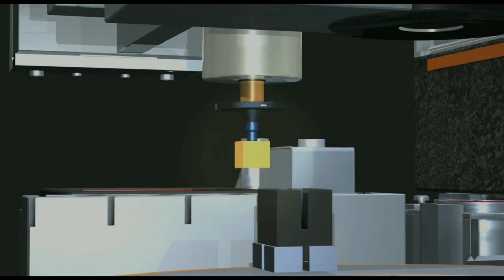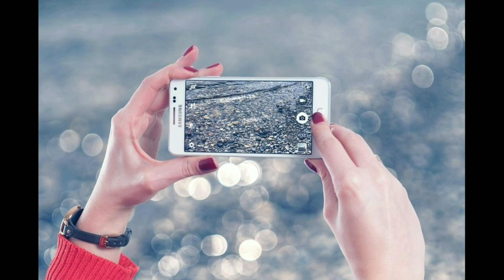Latest construction trends in Civil Engineering - [1]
Hello Guys, I hope you all are doing great. please share the topic or subject on which you would like us to make a new video. You can share the topic here or can mention in a comment on any of our recent videos.

- Video content -
Latest Construction trends in Civil Engineering.

Keep watching our full list of 10 of the most exciting construction innovation. This is part 1 of this video in which we cover the top 5 construction technology and the rest 5 will be coming soon in part 2.

The topic we cover in this video are a follows:

1. Robotics.

2. Drones.

3. 3d printing.

4. Cloud and mobile.

5. Wearable technology.